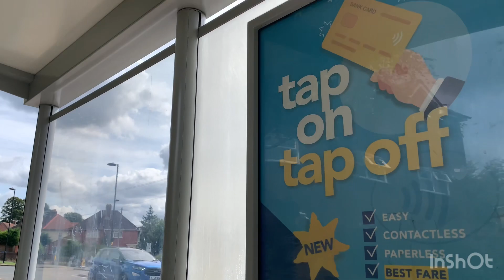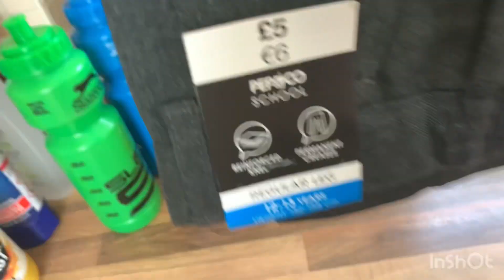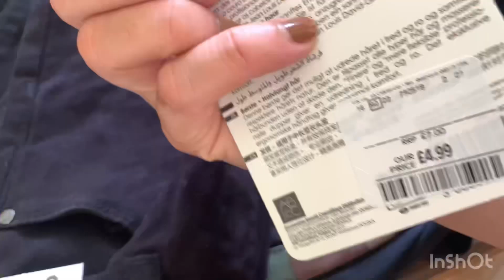Allah pak reham farma day pakistan or uskay logo pr😢| bcho ki school ki shopping complete hogai